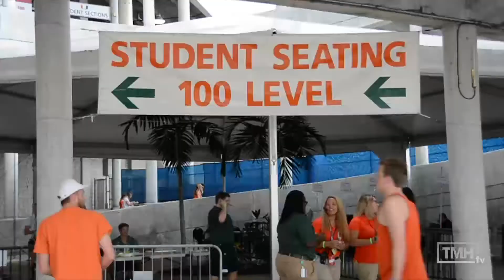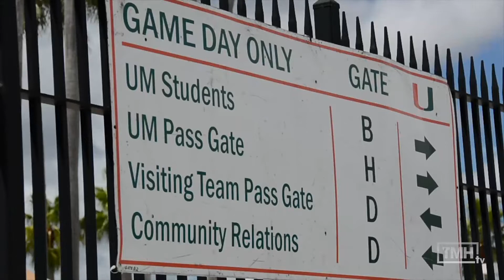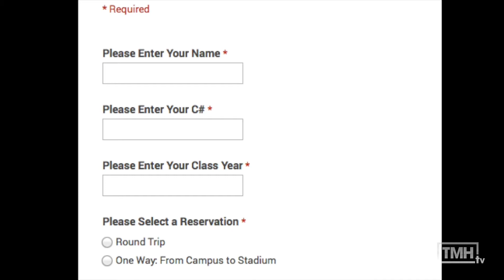Student Football Game Attendances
Students are heading to Sun Life Stadium on game days, but not going into the games. TMHtv reporter Jordan Schuman tells us more.